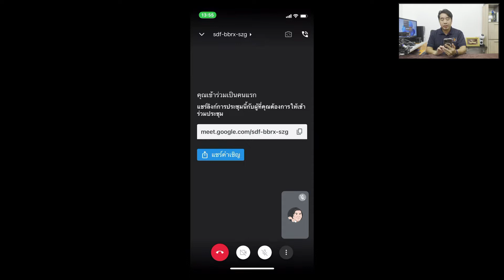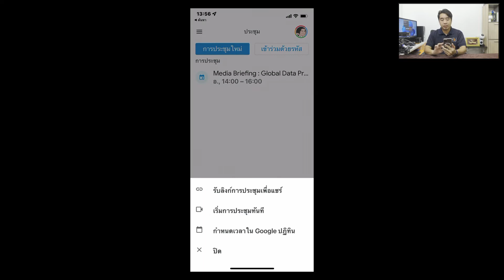วิธีแก้ปัญหา Google Meet ใน iPhone ไมค์และกล้องเปิดใช้ไม่ได้!